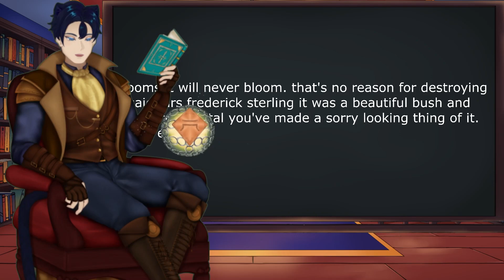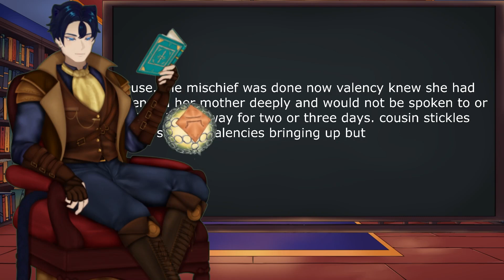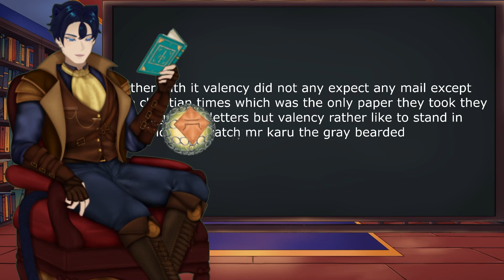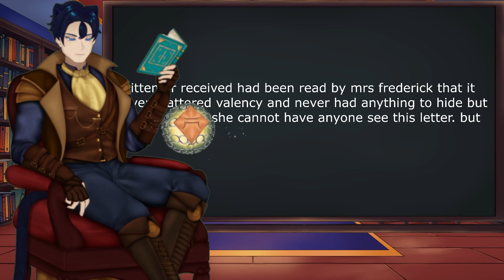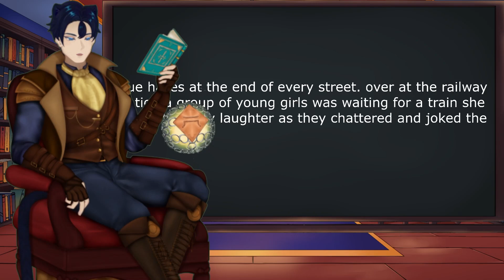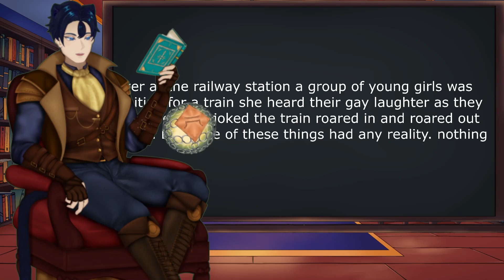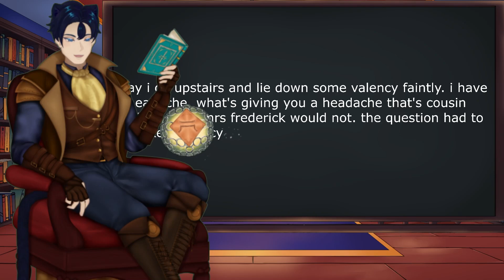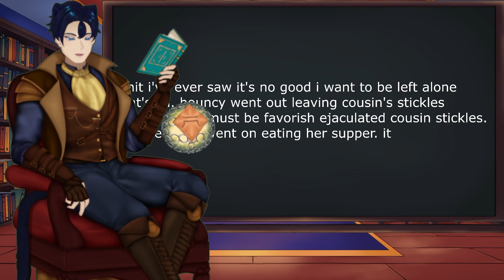The Blue Castle~ Chapter 7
As Valancy begins to test her newfound freedom, a certain rosebush catches her attention, and she tears at it with a vengeance.